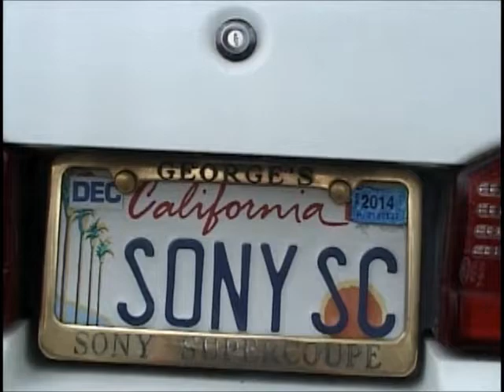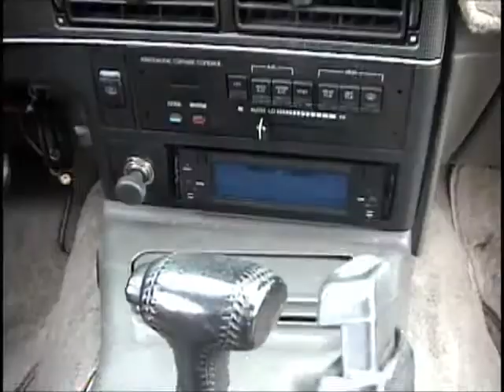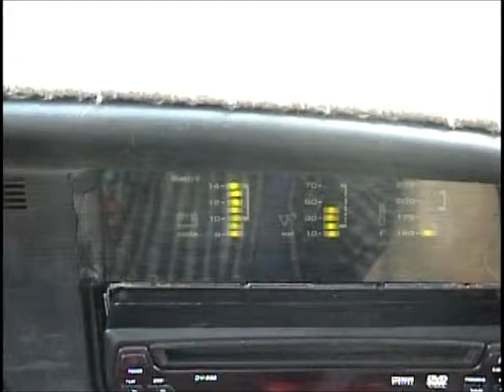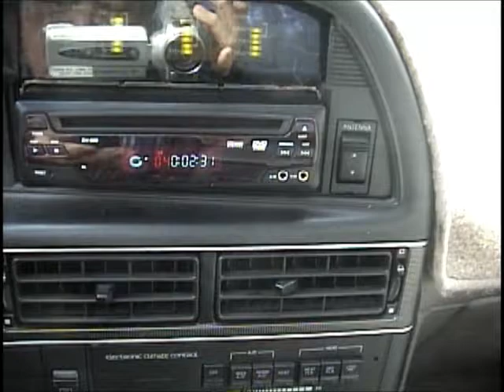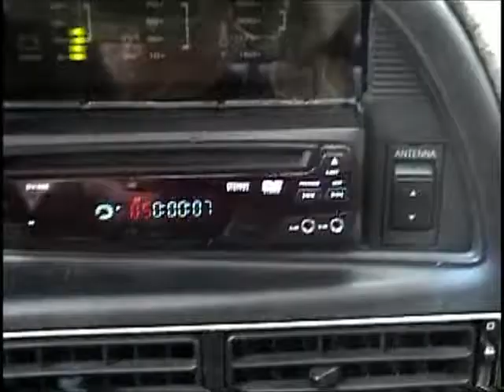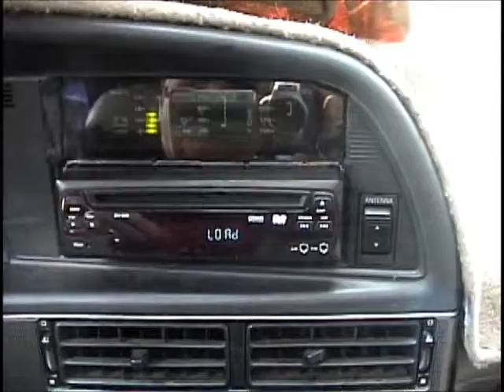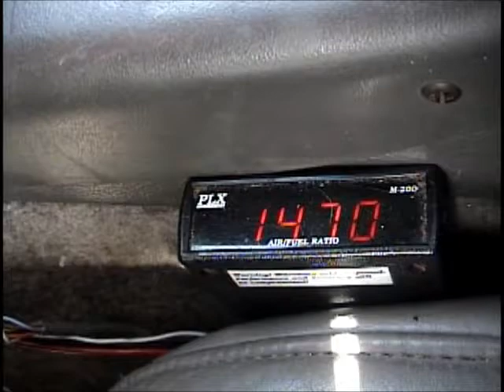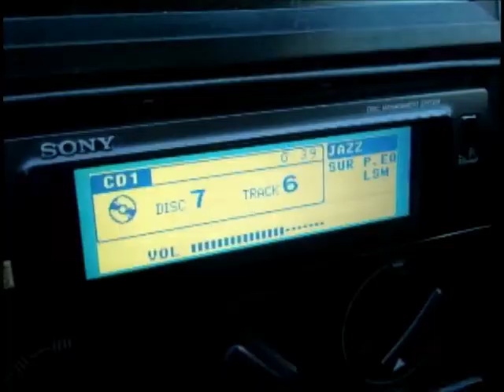My Movie SonySC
This video is to tell the story of my 92 TBird SC that I have for sale. It was originally built and owned by Sony Corp of New Jerseyand was their show car for consumer electronic/car shows from 1991 to 1994.
It is equipped with a fully digital Sony ES XES 1000 watt stereo system (including a P1 Digital processor, a X1 Digital crossover,
 5 amplifiers, a 10 disc CD Player, a DVD Player, and 12 custom speakers. The system cost over $8000 when new.
Pruchase the stereo system and the car is FREE!